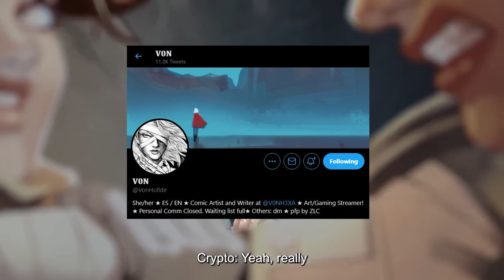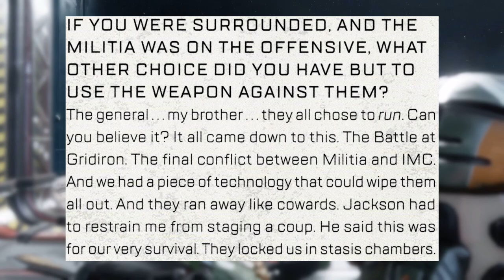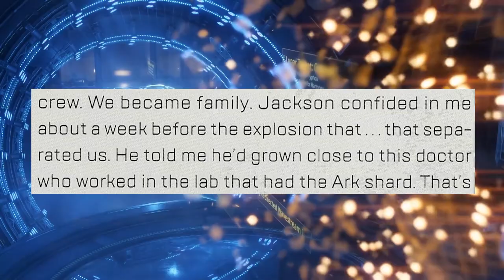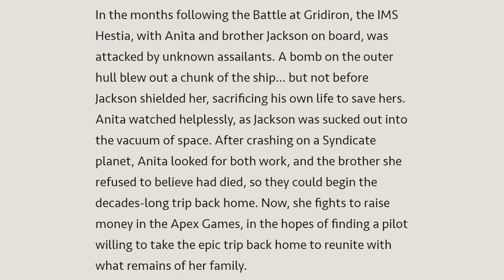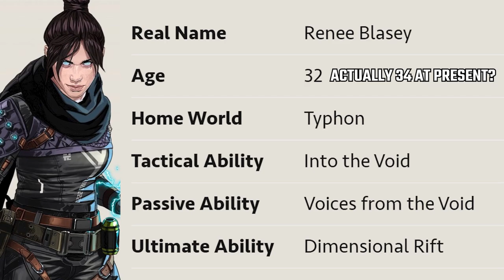Voidwalker's Pilot Knife? | Bangalore vs Wraith! | Apex Legends Season 8 "Into Her Business" Theory!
Apex Legends Season 8 Community Comic 1 - Bangalore vs Wraith!
Audio-Visual Teaser - Get into her business, and she'll get into yours.
Artwork by V0N [ @VonHollde ]

Wraith comes across Bangalore's Heirloom, and identifies it as a Pilot's Data Knife - but Bangs is having none of it, and gives as hard as she gets. Wraith will not be allowed to take anything else from her, or to utter her brother Jackson's name again...but why? What mysteries lie within the Cold Steel Knife, and who was its previous owner?

I mean, you've read the title - I think it's Voidwalker's Knife.
Watch the video to find out why! :D

Timestamps:
0:00 - Intro & Context - Bangalore vs Wraith!
0:30 - Audio-Visual Community Comic - "Into Her Business"
2:12 - Summary - Mystery Pilot Knife, IMC Data & Laying Blame
3:06 - Bangalore's Hatred of the ARES Division - Pathfinder's Quest Lore
3:27 - Anita & Jackson Williams - Staunch Soldier Siblings
3:37 - The Death of Zeke Williams [Typhon, 2715]
3:58 - The Williams Family Tradition - Bottle Cap Bracelets & Breaking Catelynne's Jaw [Gridiron, 2715]
4:24 - The Ark Phase-Jumps the IMS Hestia away from The Frontier War's Final Battle [Gridiron - The Outlands, 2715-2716]
4:56 - The Blackout - Outlands Communications Collapse [The Outlands, 2720]
5:15 - Years Aboard the IMS Hestia - The Fold Weapon & Jackson's ARES Doctor [The Outlands, 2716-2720?]
5:41 - Orbit Over Solace - Hull Grenade Separates Bangalore & Jackson [Solace, 2720?]
5:52 - Timeline Discussion - IMS Hestia & The IMC on Solace
6:44 - Project Wraith - Senior Science Pilot Starting on Solace [Typhon - Solace, 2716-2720?]
7:30 - Null & Void - Singh Labs Abandoned [Solace, pre-2724]
7:45 - Voidwalker & Wraith Swap Dimensions [Solace, 2727]
8:03 - Voidwalker Dr. Renee Hope Blasey - IMS Hestia ARES Division Doctor & Jackson's Close Friend?
8:57 - Pilot Missing Their Knife? - The Replacement Quieto Kunai
9:16 - Ultimate Theory - Bangalore Took Voidwalker's Pilot Knife!
9:45 - Pilot Partner - Dr. Amer Singh's Data Knife?
10:10 - A Matter of Perspective - Haven't Stabbed You In The Back Yet
10:59 - Personal Progression - Forgiveness & Self-Acceptance...but at what cost?
11:53 - Artistic Armageddon - Aesthetic Touches
12:47 - Mirage, Crypto & Revenant in Season 9's Overtime
13:03 - Conclusion & Outro

Relevant Characters:
Bangalore [Anita Williams]
Lt. Jackson Williams [Bangalore's Older Brother]
Wraith [Dr. Renee Hope Blasey]
Voidwalker [Dr. Renee Hope Blasey]
Crypto [Tae-Joon Park]
Mirage [Elliott Witt]

j^p^n - bloom.
Mick Gordon - Everything is Going to be OK [Prey (2017) OST]
Maki Kirioka & Maki Kimura - Beyond the Bounds [ZotE2 OST]
Yoko Kanno - Cyberbird [GITS:SAC OST]

[Voidwalker Audio Log Captions Video by frozenfroh]
[Titanfall II Render Footage by Roanoke Gaming]

Also, I wrote a collection of short stories based in the Apex Legends universe for the 31DaysofApex challenge, please read uwu !

All Apex Legends / Titanfall II images/footage used is property of Respawn Entertainment & is being used in compliance with their video policy. I think.
All other footage etc. is owned by their respective properties & obviously not by me.